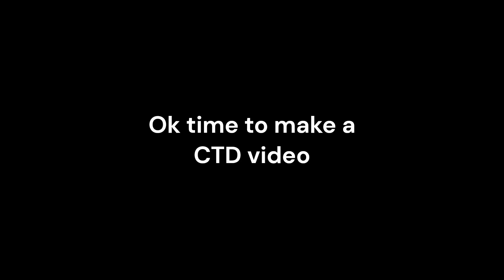Hired Dreadeye vs Hard Mode (with support) | Critical Tower Defense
This tower carries every gamemode

Timestamps:
0:00 Wave 1-28
10:39 Wave 29 Volt
12:17 Wave 30 Super Dummy